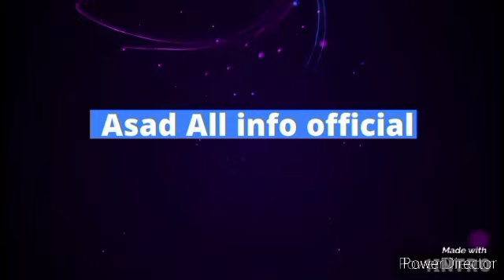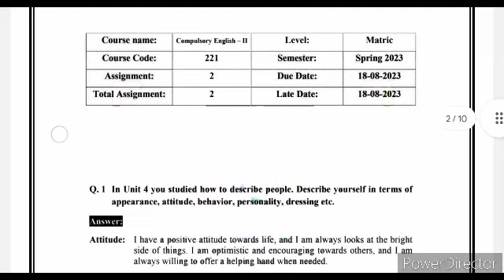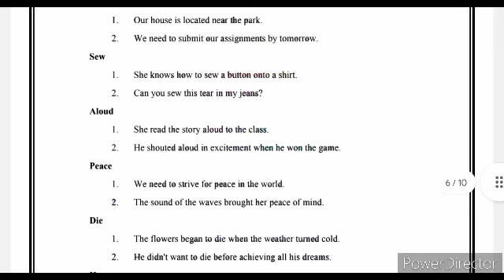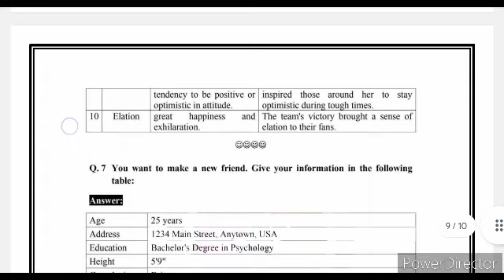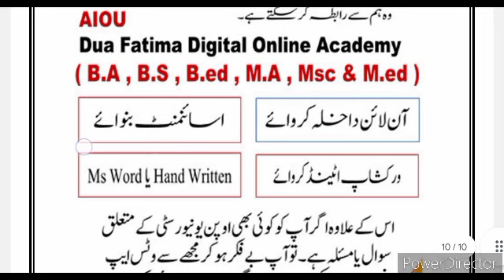AIOU Code 221 Solved Assignment No.2 Spring 2023 Asad all info official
⭕ Owner ⭕